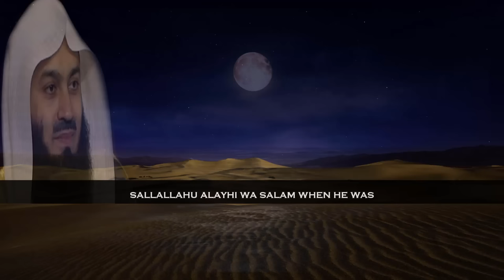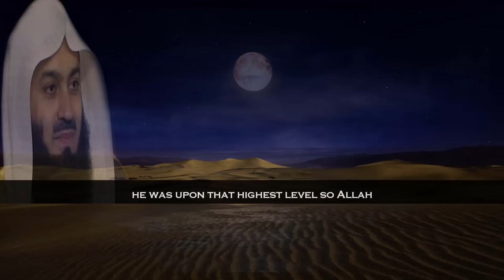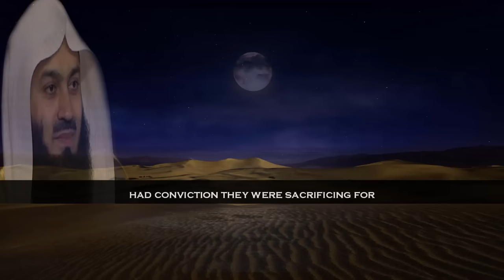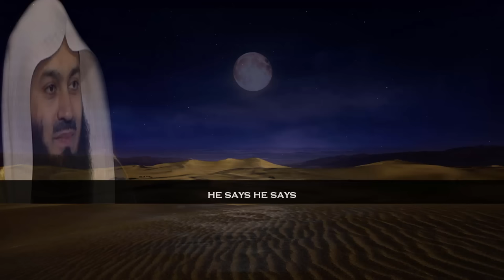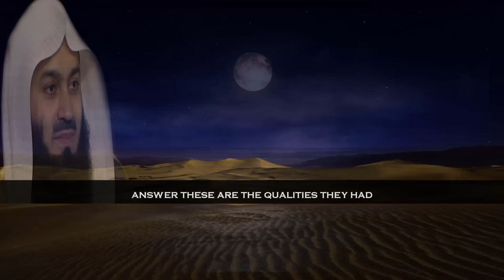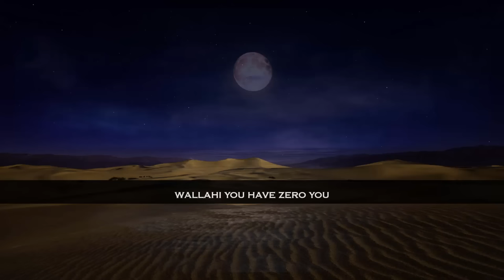Why Did Allah Choose Sahaba (RA) | Mufti Menk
📌MuftiMenk mentioned that there was something about the hearts of the Companions of Muhammad sallallahu alayhi wasallam that was different from all other hearts and this is why Allah chose them; selected them and became pleased with them look at these qualities:- honesty, trustworthiness & truthfulness. They were companions because their hearts were special what was so special about their hearts they had honesty. The quality that is loved by Allah is to stand firm upon justice even if you are losing everything.
Mufti Menk Quotes “Let's develop our qualities, let's develop our love for Allah for goodness & justice even if we lose absolutely;  If we have Allah in reality you've lost nothing and if we've gained everything material and lost Allah in the process wallahi we have zero, we have lost everything.”